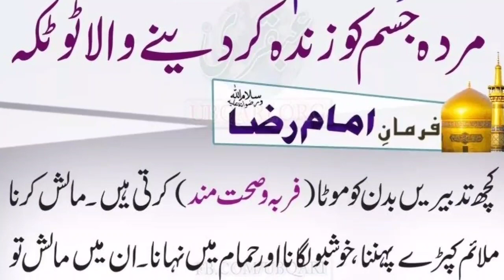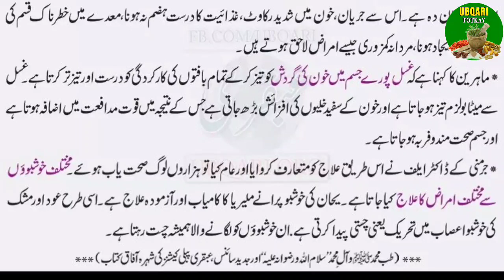Ubqari Totkay || wonderfull Tips About Health || Kamzoor Jism Ko Sehat Mand Karny Waly Totkay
Hazrat Hakeem Muhammad Tariq Mahmood Chughtai is one of most Influential Spiritual Leaders in in the 21st Century,
He is also the editor of Ubqari Magazine, a monthly-paid publication on these and other related subjects,
He has researched, published, and authored over 275 books in various topics but is ultimately considered ‘the’ modern day subject matter expert when it comes to Sufi Spiritualism, Islamic prophetic & herbal medicine, and the Islamic Sciences.
Phd from USA in Herbal Health and was awarded Presidential Gold Medal for his Research in the Field of Method of Treatment, a Spiritual Mentor to Millions by Drawing them Closer to ALLAH and the Peaceful Life through Sunnah of Muhammad (SAW).